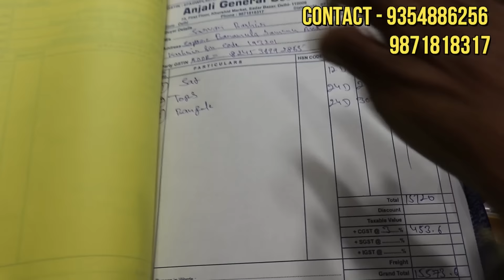cosmetic and jewellery wholesale market in sadar bazaar || Bridal jewellery , cosmetic wholesaler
COSMETIC & JEWELLERY WHOLESALE MARKET IN SADAR BAZAAR DELHI || COSMETIC & JEWELLERY MANUFACTURER
cosmetic and jewellery manufacture market || wholesale market of cosmetic and jewellery
Lockdown मे cosmetic and jewellery खरीदे कूड़े के भाव वो भी उधर सीधे मैन्युफैक्चरर से
Shop Name-Anjali General Store
Add:-Shop no-73  First Floor sadar bazar delhi-6

Search related to this video-
-होलसेल ज्वेलरी मार्केट मुंबई
इमिटेशन ज्वेलरी होलसेल मार्केट
कटलरी सामान
ज्वेलरी बाजार दिल्ली
आर्टिफिशियल ज्वेलरी विथ प्राइस
ज्वेलरी सेट
ज्वेलरी डिझाईन
सूरत
sabse sasti jewellery
artificial jewellery wholesale market in india
artificial jewellery market in sadar bazar delhi
artificial jewellery market in karol bagh
artificial jewellery wholesalers in chandni chowk delhi
fashion jewellery wholesale suppliers
how to reach rui mandi sadar bazar
rui mandi sadar bazar delhi nearest metro station
cosmetic saman list
hemantzone jewellery